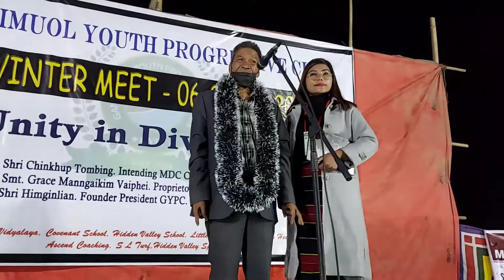Speech from the Functional President|| Shri Himginlian||Founder President GYPC||GYPCWinter Meet2021.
Nidang kumdang lai in Gangpimuol Youth Club ana um a, Uhim loi a hung tangval uh a, khotang a ahung kimat phet uh club min ah progressive tih ahun behlap ui. Zie hunlai in Football ⚽ a kichepna lam ahah bawl ui. Uhim hih Founder President ahi a, amah nuoi a Sports lam a Football ⚽ games ah trophy le huntieng ana lau hi. Hun bangchan a him nung in Canara Bank ah PO a muh ziek in innkuon vakna ding in asepna a akuon hi. Zie hunlai a pat chun tutieng in GYPC a chieh zawm zing hi.